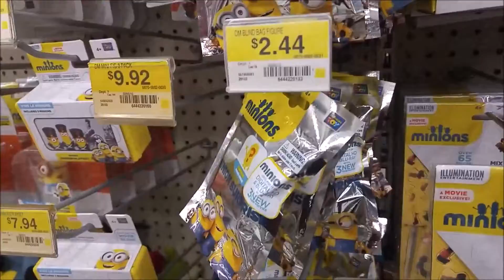LAST DAY OF November (vlog)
Hey guys so sorry for the late vlog we were filming all day yesterday some Christmas videos and I didn't get to upload our Monday vlog!!

But here it is now :)  hope you guys enjoy it!